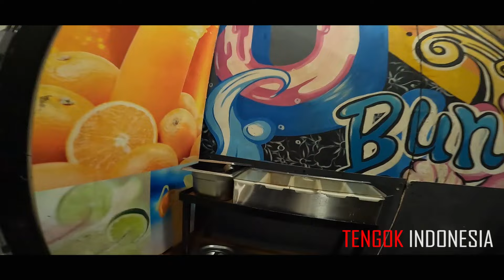all you can eat 90 bun makan sampe kenyang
nah abis olahraga gw mau makan sepuasnya ni,ap bisa gw makan banyak y